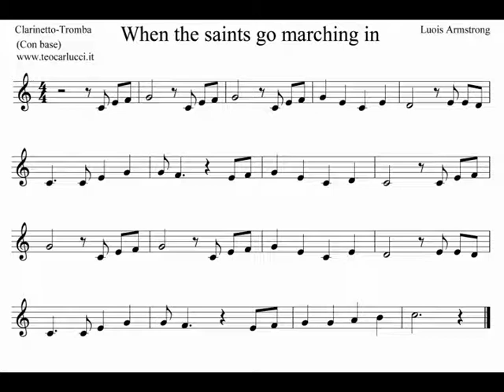Brano 8 - When the saints go marching in - Clarinetto-Tromba (T.Sib)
Base con spartito del brano "When the saints go marching in" per strumenti in Sib in tonalità di Sib